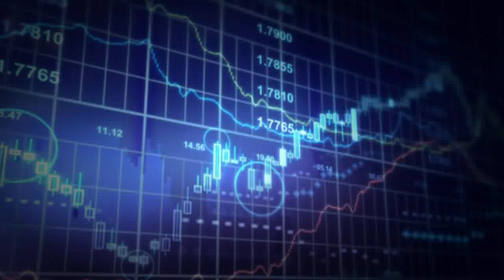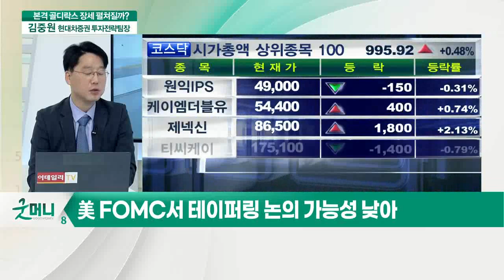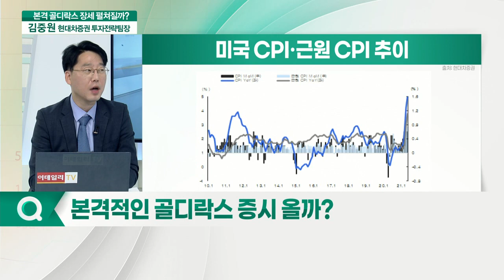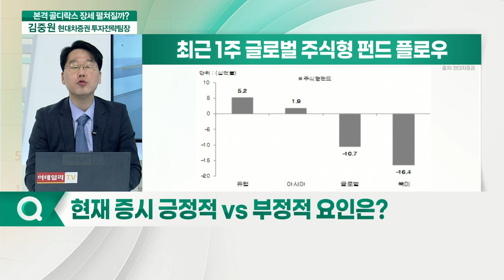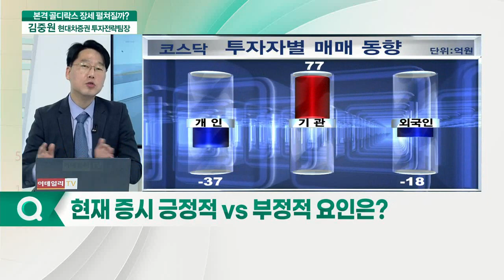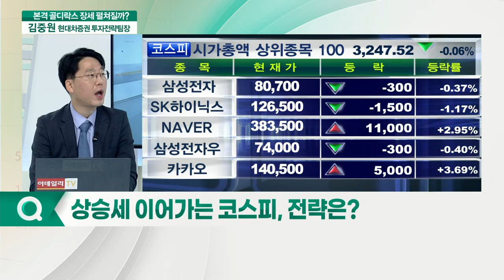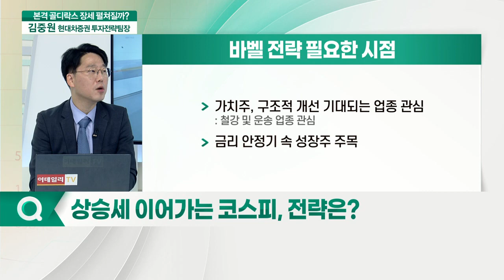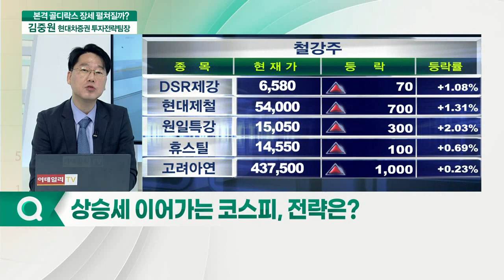美 FOMC 앞둔 코스피... 이번 주 3,300선 넘을까_주간 김중원 (20210614)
김중원 현대차증권 투자전략팀장
Q. 이번 주 주목할 증시 일정은?
Q. 본격적인 골디락스 증시 올까?
Q. 현재 증시 긍정적 vs 부정적 요인은?
Q. 상승세 이어가는 코스피, 전략은?